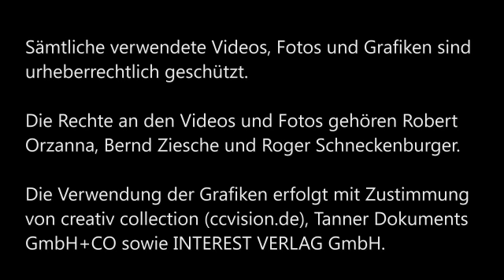A2-B1 Kap. 03 Präpositionen EM 2012 Üb. 02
Wir wiederholen und üben die Präpositionen. Wortschatz Fußball und Europameisterschaft Siehe auch Kap. 03 zu unseren Lernbüchern und Grammatiktafeln im PDF-Format auf ziesche.de